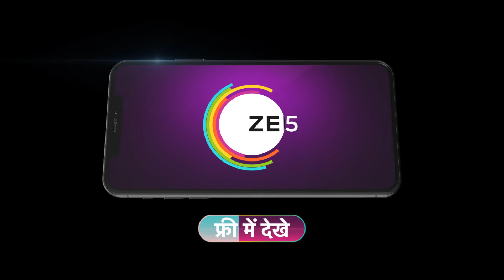Pyar Ka Pehla Naam Radha Mohan | Ep 813 | Preview | Jul, 5 2024 | Shabir Ahluwalia | Zee TV